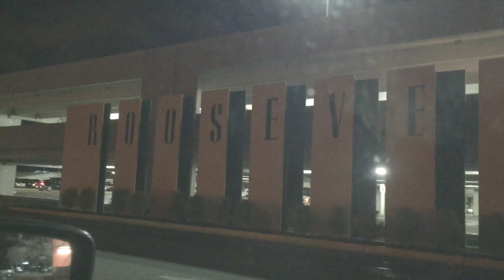BLING TOKYO in the USA: Day 4 BLACK FRIDAY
Went shopping at the middle of the night!